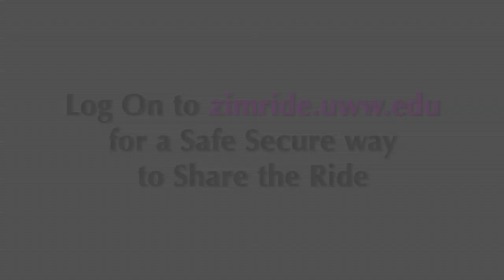Zimride at UW-Whitewater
To shared a ride with Zimride go to zimride.uww.edu.